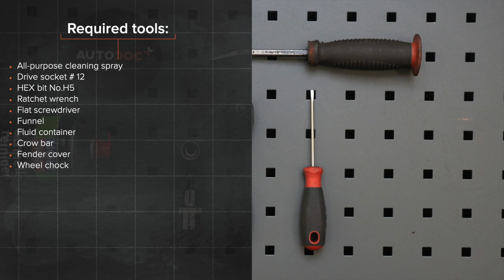Hvordan bytte radiatorslange der på BMW E46 Touring [AUTODOC-VIDEOLEKSJONER]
Hvordan bytte radiatorslange / kjøleslange på BMW 3 4 (E46) 2.0 Stasjonsvogn 1999–2005 [AUTODOC-VIDEOLEKSJONER]

Radiatorslange til kjøretøyet BMW 3 Compact (E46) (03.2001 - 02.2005) / BMW 3 Limousine (E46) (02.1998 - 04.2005) / BMW 3 Coupe (E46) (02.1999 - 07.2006) / BMW 3 Cabrio (E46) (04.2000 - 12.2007) bør som regel erstattes i én og samme prosedyre. Det er imidlertid noen små forskjeller, på grunn av spesifikke egenskaper ved kjøretøyets design.

⚡ Alle videoer og PDF-veiledninger om utskifting av deler til BMW 3: Last ned og se dem på AUTODOC CLUB

00:00 — BMW E46 Touring – radiatorslange / kjøleslange: trinn-for-trinn veiledning for utskifting
00:21 — Skru løs festene til platen med kanaler for luftfordeling
01:03 — Klargjør en beholder for væsker
01:57 — Fjern kjølevæskeslangen
02:46 — Koble til den nye kjølevæskeslangen
03:10 — Hell kjølevæske på kjølevæsketanken
03:52 — Skru lufteskruene inn igjen
04:25 — Senk bilen